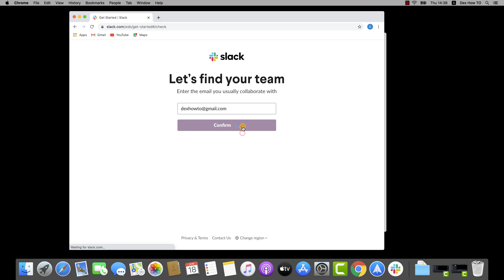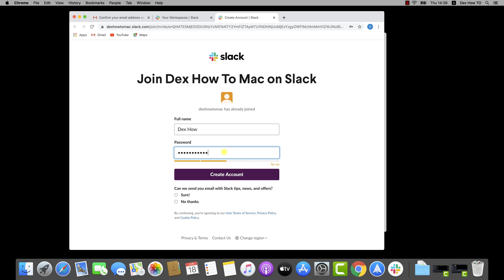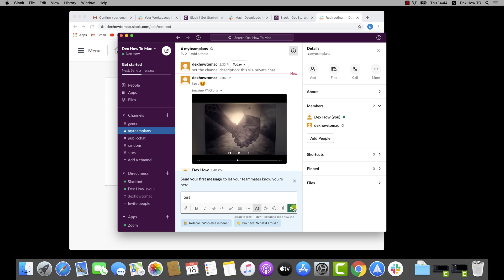How to Join Community On Slack for Mac Tutorial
For you to join a community, you need to be invited by somebody. You can be invited directly with a link, or simply the manager of the community can invite you.

If you already received an invitation, just go into the email and click on the link.

If not, you can click get started.

If you wish to create a new community, click on create a Slack workspace. I already talked about this feature in a previous video, so you can check that.

Learn more about How to Join Community On Slack for Mac Tutorial.